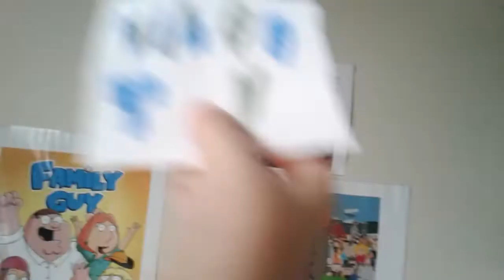Valoo TV Commercial Thearter